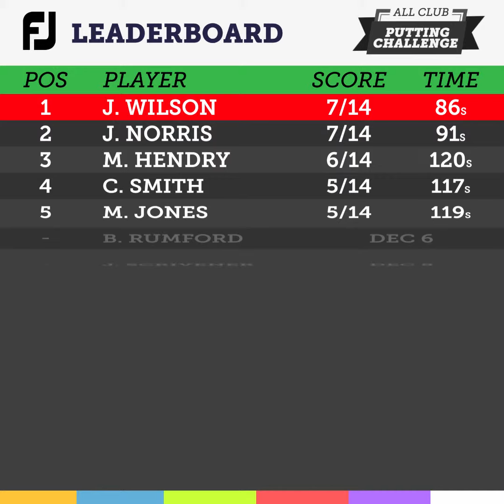FJ All Club Putting Challenge - Jack Wilson